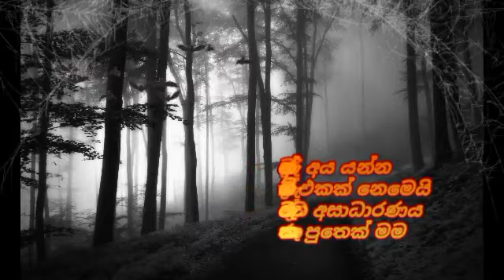ගුරුවර්ජනය ! මට මේක කලින් කරන්න තිබ්බ කතාවක් 😡ඉවසන්න බැරිම තැන කරපු කතාවක්